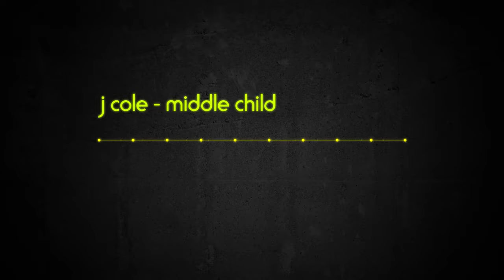J.Cole - MIDDLE CHILD (Audio Visualization)